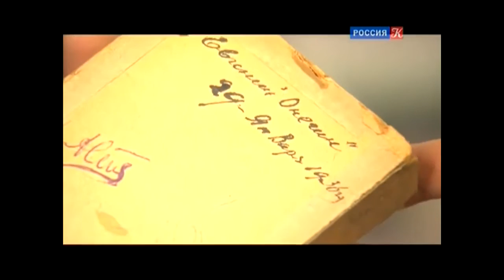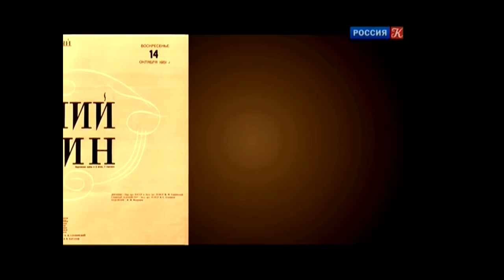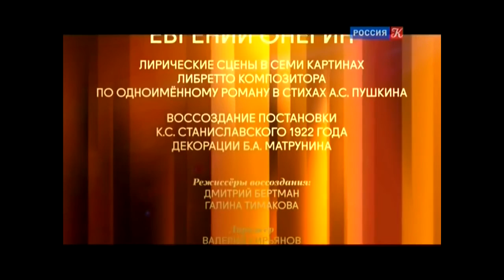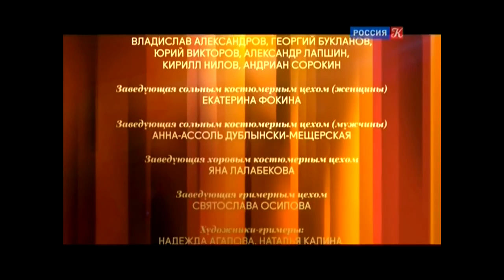П.И.Чайковский. Опера "Евгений Онегин".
Московский музыкальный театр "Геликон - опера".
Фондовая запись телеканала "Культура".
Режиссер: Д.Бертман.
Дирижер : В.Кирьянов.
Онегин: А.Исаев.
Татьяна: О.Толкмит.
Ленскмй: И.Морозов.
Гремин: А.Тихомиров.
Ларина: Н.Загоринская.
Няня: Л.Костюк.
Зарецкий: С.Топтыгин.
Трике: Д.Понаморев.